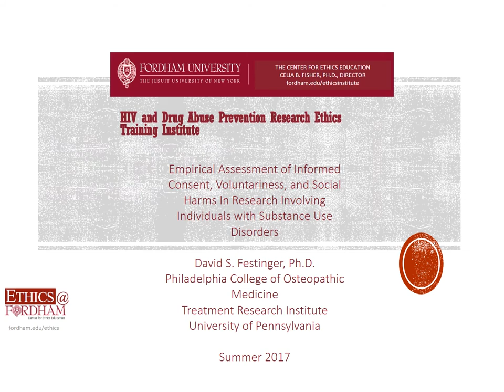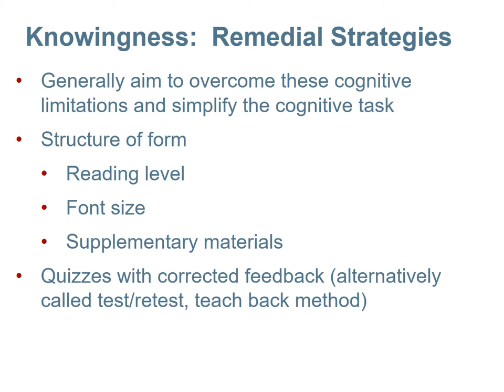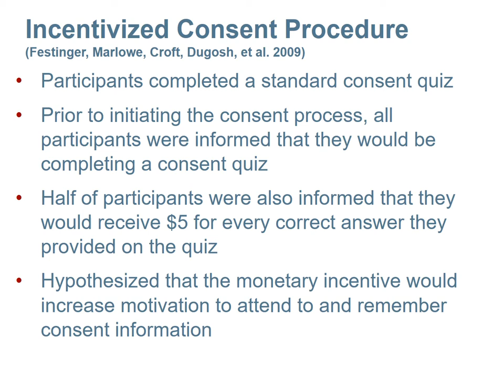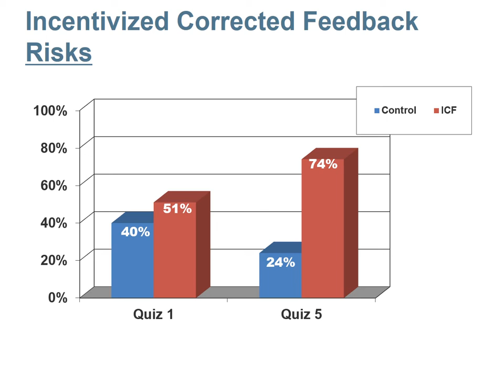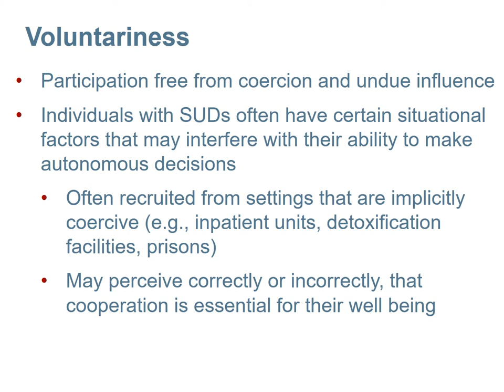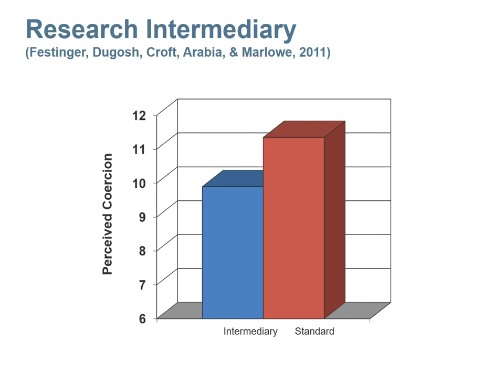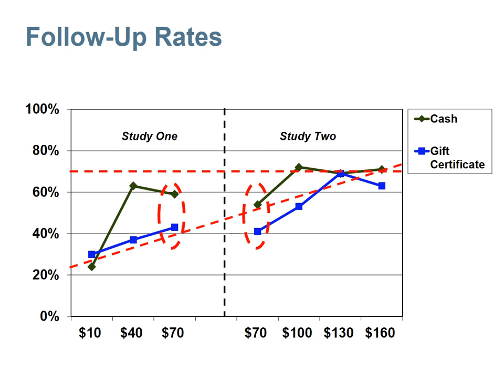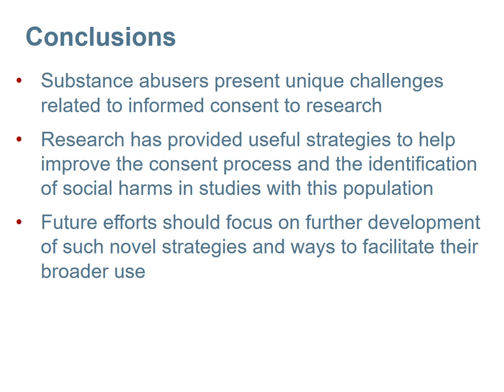Dr. David S. Festinger 2017 RETI Lecture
Lecture given by Dr. David S. Festinger (Philadelphia College of Osteopathic Medicine) on informed consent, voluntariness, and social harms in research involving individuals with substance use disorders at Fordham University's 2017 HIV and Drug Abuse Research Ethics Training Institute.